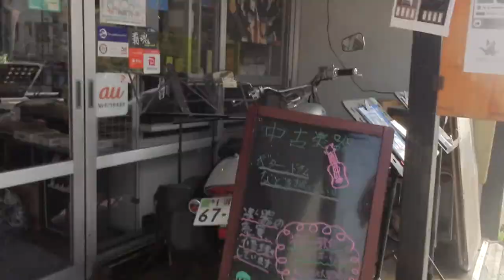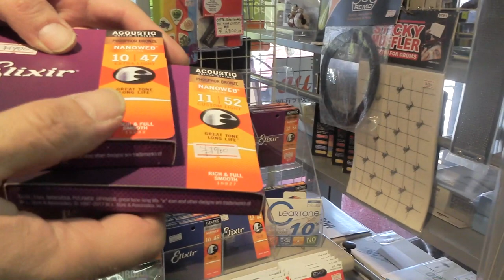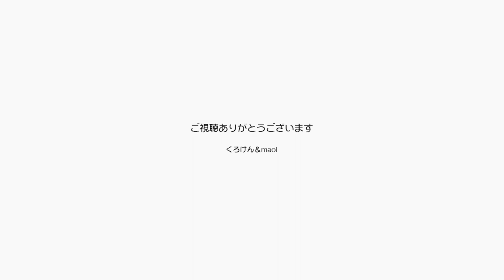家ではジャン＆ポンを可愛がり楽器店でもニャンコを【Jean & Pont 1755】2019/5/27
なんだか毎日甘えてくれるようになったジャンくんとポンちゃんに癒されています。
くろけんパパはギターの練習のしすぎ？で左手の指先がガチガチになってしまい、弦のサイズを一つ細いものに落とす決意をしました。
あの楽しい楽器店でもニャンコにモテモテでした。